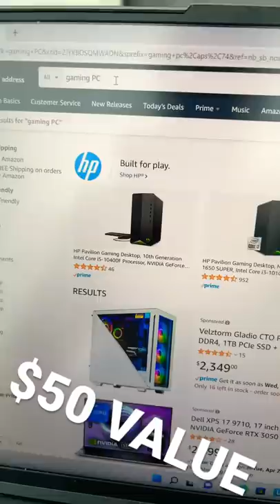Amazon Prebuilt Gaming PC SCAM